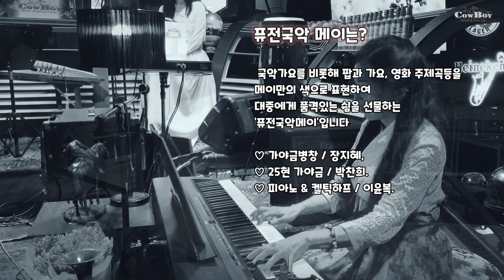꽃이 피고 지듯이...Play by '퓨전국악 메이'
국악기와 서양악기의 조화로운 어울림으로 국악가요를 비롯해 팝과 가요, 영화 주제곡등을 메이만의 색으로 표현하여 대중에게 품격있는 쉼을 선물하는 퓨전국악메이입니다.

☆ 가야금병창 / 장지혜
☆ 25현 가야금 / 박찬희
☆ 피아노 & 켈틱하프 / 이윤복